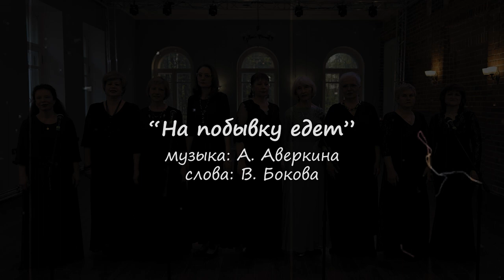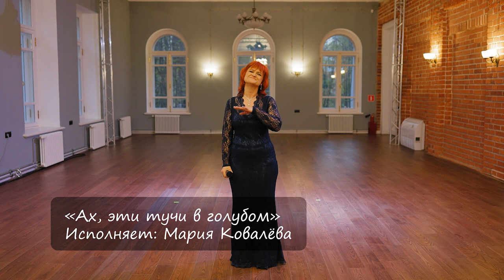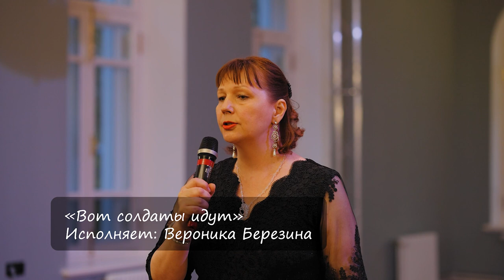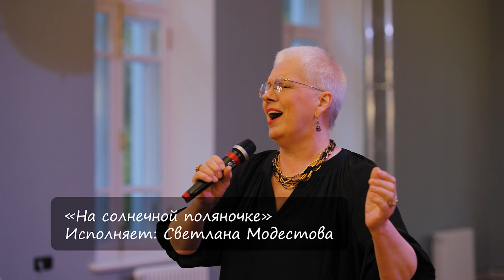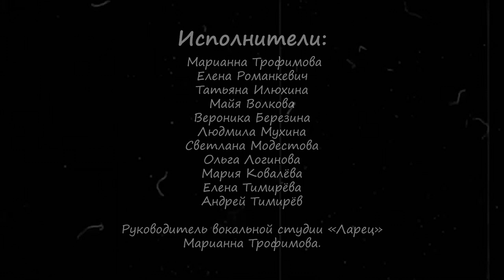Студия "Ларец" МАУК КВК " Знаменское-Губайлово". Концерт, посвященный Дню Победы